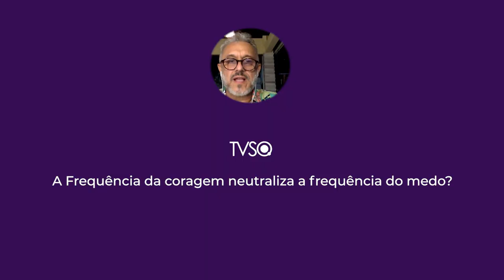TV Saúde Quantum 268: A Frequência da Coragem e do Medo | Wallace Lima